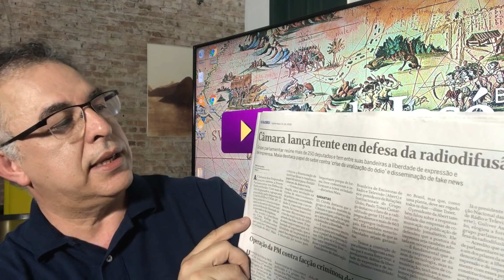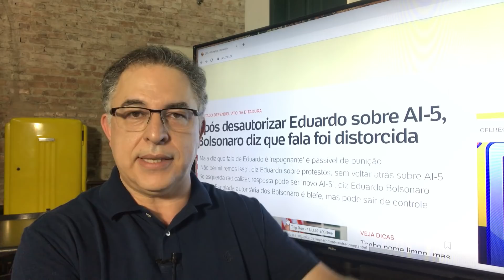AI-5 DE EDUARDO BOLSONARO: UM INTELECTUAL NO HAITI! MESSIAS X GLOBO: GUEDES MANDA NO BRASIL!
Eduardo o Intelectual Valentão da família Bolsonaro continua ensinando história, geopolítica, sociologia, marxismo e ciência política. No entanto deve terfaltado a todas as aulas de direito constitucional no curso de direito. Não sabe o rapaz que o AI-5 da ditadura militar não existem em nossa Constituiçõ Federal. Desse modo, de onde viriam os atos ditatoriais e orgásticos imaginados em sua fértil mente?
O deputado está sendo repudiado por TODOS os demovcratas brasileiros, inclusive os que se identificam com a direita.
Todos nós erramos em não aceitarmos a indicação do dileto pimpolho presidencial para a embaixada brasileira nos EUA. Mas ainda há tempo de repararmos tamanha injustiça de nossa parte. Basta que o Presidente Messias o designe para a embaixada do Haiti, país democrático que não sucumbiu a Revolução cubana e que hoje precisa muito de pessoas inteligentes e capazes como o ilustre parlamentar!